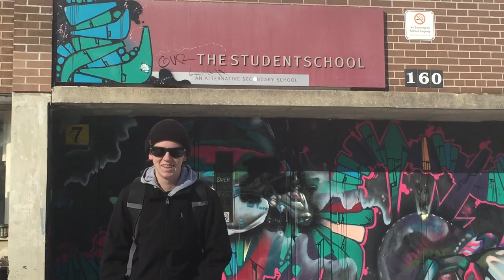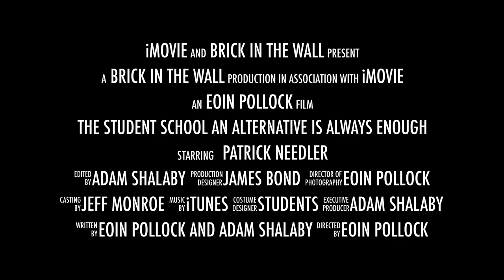The Student School - An Alternative Is Always Enough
Address: 160 Glendonwynne Rd. Toronto, ON, M6P 0A5